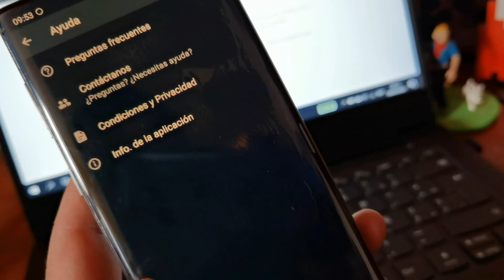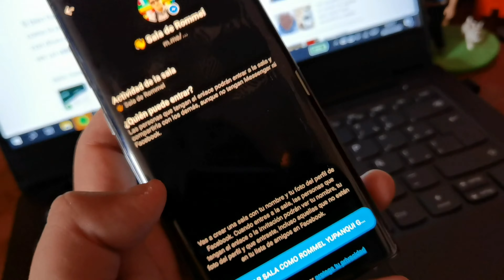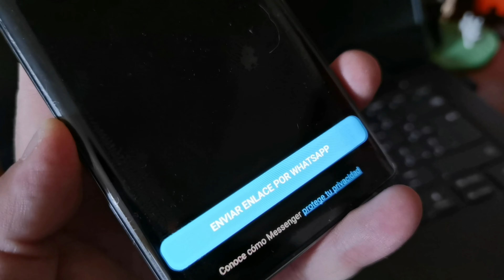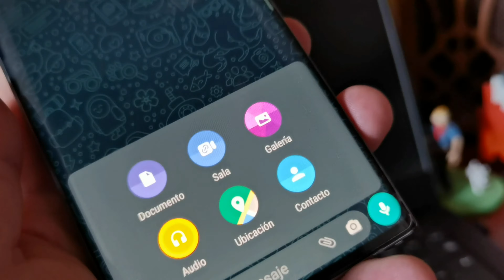WHATSAPP | Cómo hacer videollamadas con 50 personas GRATIS | TUTORIAL😱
¡Mira cómo hacerlas ahora mismo! Ya puedes activar las videollamadas de WhatsApp con hasta 50 personas. Chequea el video para que sepas más de esta ´útil función 🙃🙃🙃